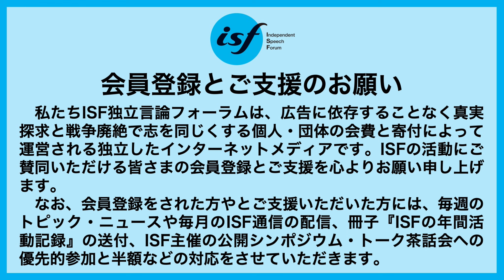闘う川内ひろしを激励！～鳩山元総理と角谷浩一氏！（天文館・山形屋前にて 2024年10月19日）